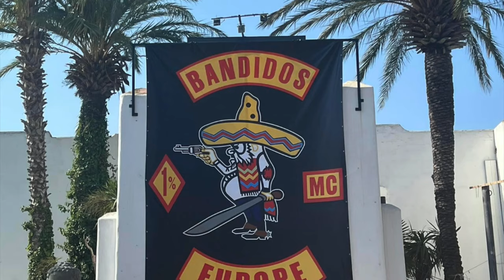The Bandidos Mc National Run 2022 Roses Beach Girona Spain 666